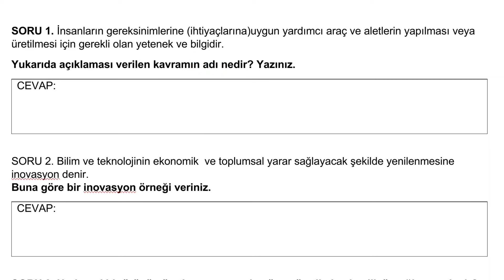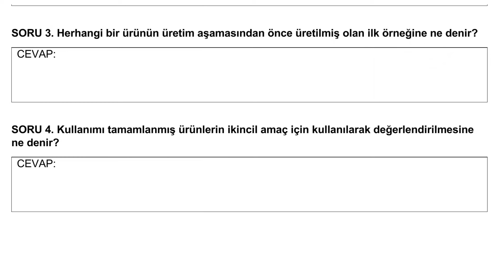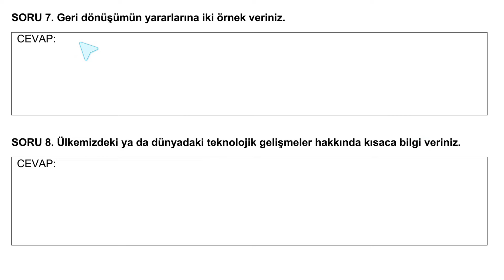8. Sınıf Teknoloji ve Tasarım Dersi 1. Dönem 1. Yazılı Açık Uçlu Soruları ve Cevapları 2025 YENİ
8. Sınıf Teknoloji ve Tasarım Dersi 1. Dönem 1. Yazılı Açık Uçlu Soruları ve Cevapları 2025 YENİ GÜNCEL